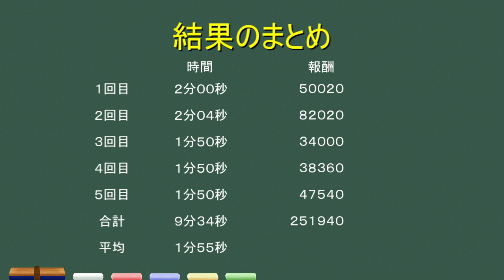期間限定！防具強化による金欠の最効率金策ロード込み２分で５００００ｚ周回方法 ＭＨＷＩＢモンハンワールドアイスボーン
防具の上限と最大強化で６０万ｚが必要になります